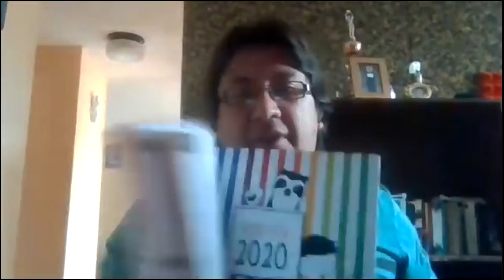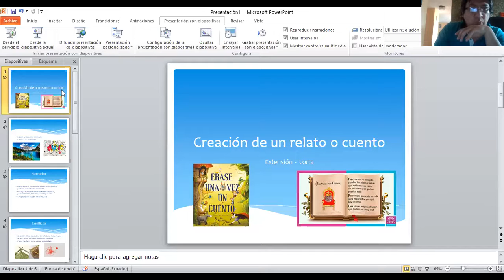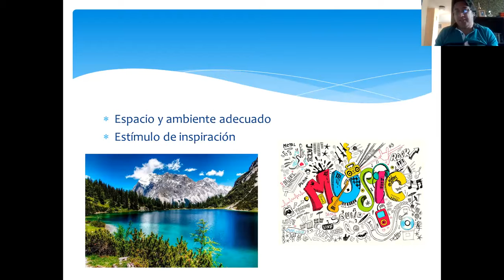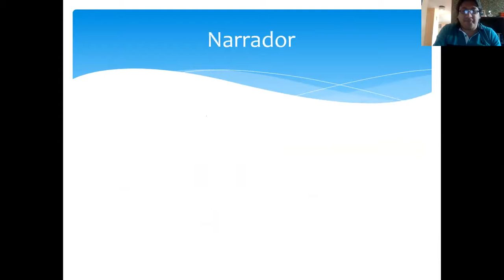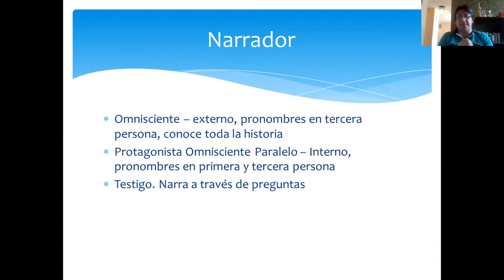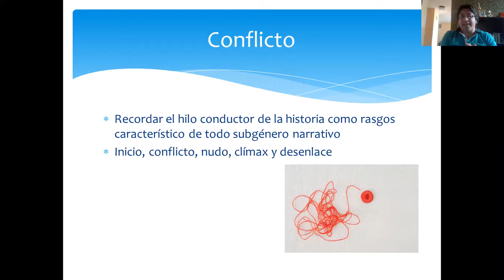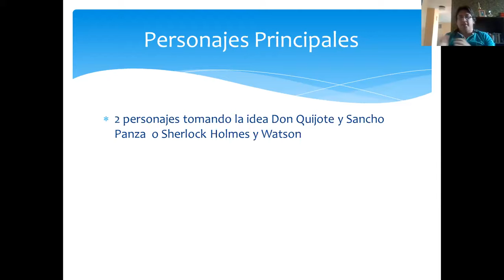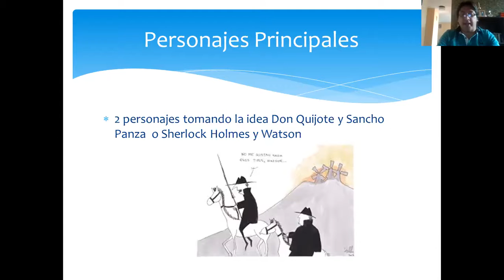Creación de relatos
escritura, consejos para los subgéneros narrativos